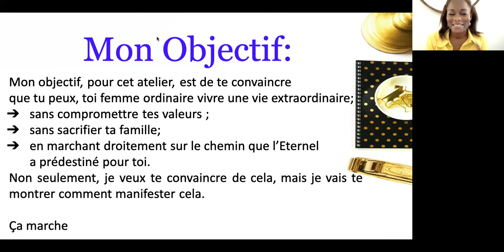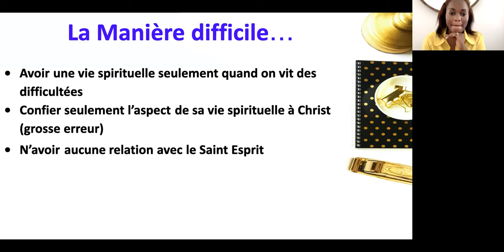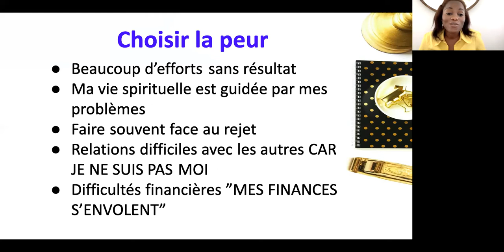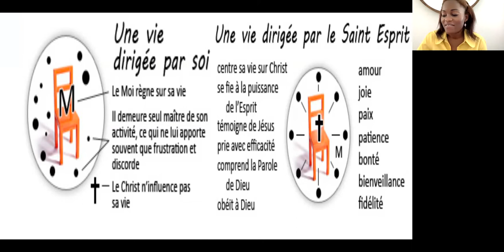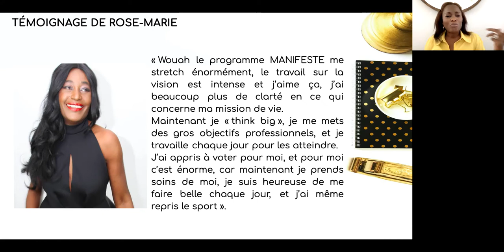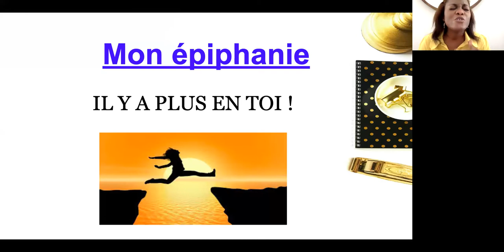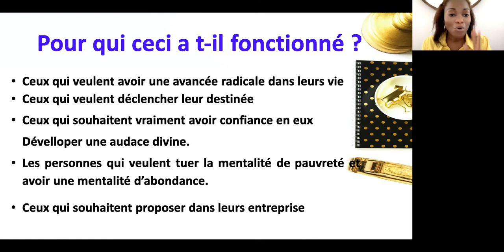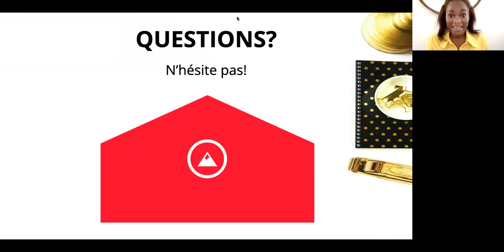Comment avoir une vie spirituelle équilibrée et réveiller son audace divine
Dans cette vidéo, je te montre trois principes clés à appliquer dans ta vie afin d'avoir les résultats que tu désires.
Ce que je t'enseigne ici va changer toute ta vie si seulement tu te disposes à partir de maintenant à prendre ta vie spirituelle au sérieux.

Pour avoir la possibilité de travailler avec moi et profiter de cette communauté de femmes extraordinaires que j'accompagne, réserve maintenant ton appel en utilisant le lien ci-dessous: 👇 👇